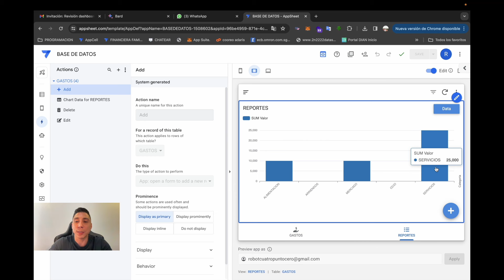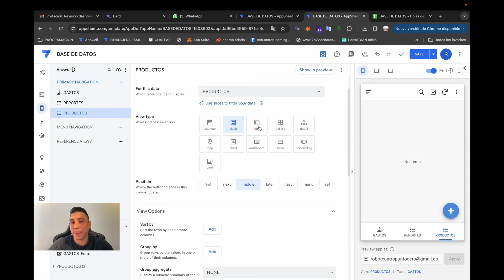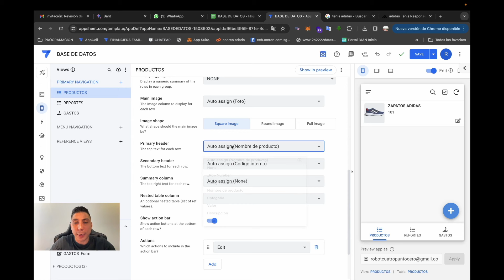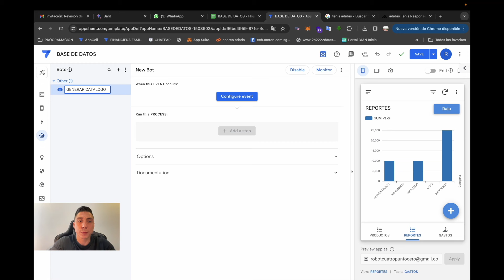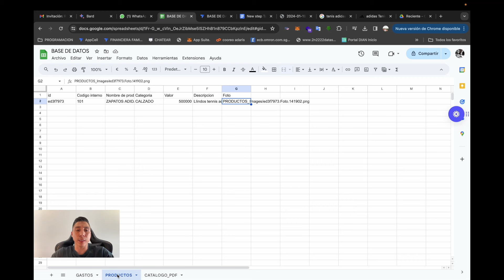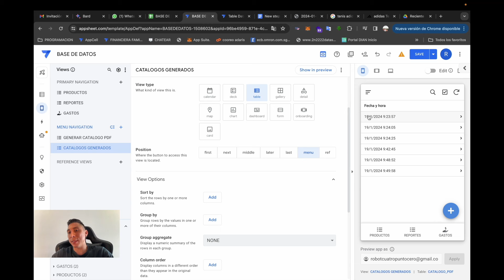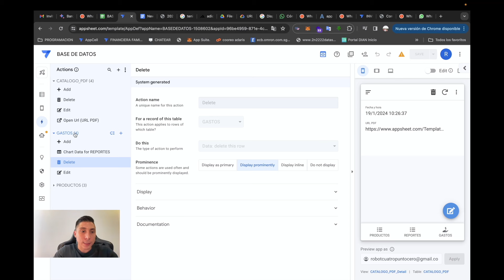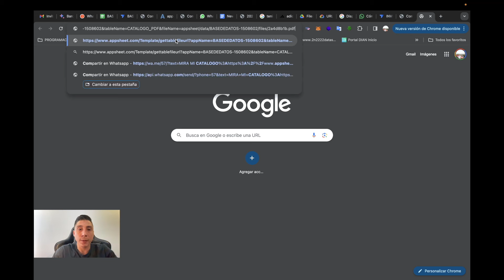Crear catálogo en PDF y enviar por WhatsApp en AppSheet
En este video, aprenderás los siguientes pasos:

Cómo agregar una fuente de datos a tu aplicación
Cómo crear una tabla para almacenar tus productos
Cómo crear un informe para generar un catálogo PDF
Cómo utilizar la función start y end de appsheet
Cómo enviar un catálogo PDF por WhatsApp
Este video es perfecto para principiantes en AppSheet. Si estás interesado en aprender a crear un catálogo en PDF, ¡este video es para ti!

Aquí tienes algunos consejos adicionales para crear un catálogo en PDF en AppSheet:

Usa una fuente de datos que contenga la información que quieres incluir en tu catálogo.
Crea un formulario que sea fácil de usar para agregar nuevos productos a tu tabla.
Personaliza el diseño de tu catálogo PDF para que se ajuste a tu marca.

¿Tienes alguna pregunta? Déjame un comentario a continuación.

¿Quieres invitarme un cafe? ☕️